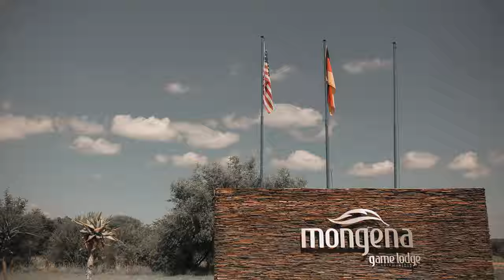Stuart & Sandra (Wedding Stop-Motion)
All Rights and Music Credit: Snippets of "Auf Uns" by Andreas Bourani
Wedding Venue, Planning and Catering: Mongena Private Game Lodge
MUAH: J'zee Artistry

Let's start with this song! Full blast please. Thanks for the suggestion Sandra.💫🎉

What a beautiful experience!

BASICALLY: Beautiful person🇿🇦, meets beautiful person🇩🇪(on the other side of the world..), falls in love and create an adventurous story together. Within these intricate and exciting stories are more beautiful people, from all corners of the earth. The ones in love, throw a magnificent Celebration in the extraordinary South-African Bush Plains🦒🦁🦌🐘🐒🐒🐒🐒🙊🦛🦓 and... eagerly gathers a rainbow of Beautiful People.

Voila! One memorable and Beautiful experience!

And I can't forget to mention the 5-star staff @mongenagamelodge7214  ..👏🏼👏🏼👏🏼👏🏼👏🏼
The amounts of damage control we had to do due to the unpredictable weather, is astounding. A clear and promising sky lead to the Wedding day. But, with an awesome energy, the skies darkened within seconds and as soon as Stuart and Sandra wanted to say their vows, the Bushveld Sky pour to the ground... Marina and her team, not only managed but excelled in navigating this unseen experience at the Lodge. The adrenaline was high, the excitement of uncertainty was palpable, the mood was electric. I was in the presence of a bunch of extraordinary humans.. The night ended with an open starry sky👌🏼

Me, the lucky one that had the opportunity of doing my utmost best of enjoying and capturing it!

Enjoy und Prost!

Here's to the two of you! 🥂
All my Love
Anna